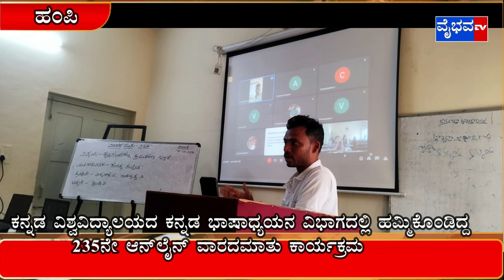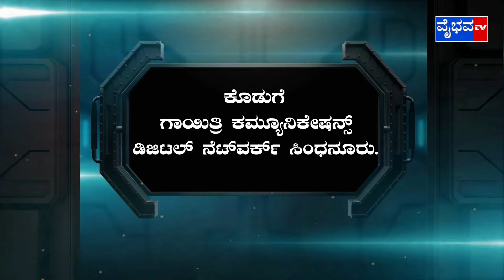Vaibhav News 15-12-2023